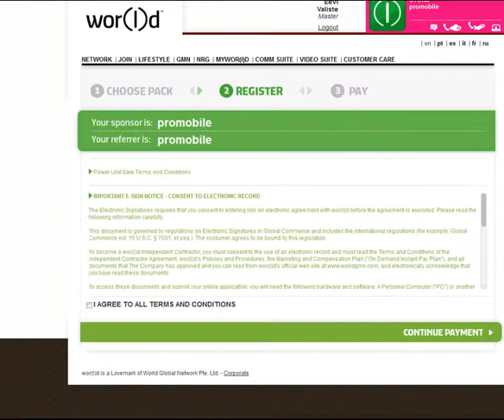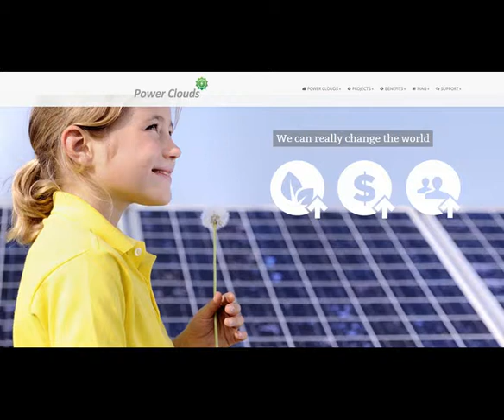How_to_buy_Power_Cloud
Short video overview showing how to buy Wor(l)d GN Power Cloud unit with gift voucher.
Power Cloud is the first opportunity for regular people to own a Green energy production unit, which will guarantee income for over 20 years! You can introduce other people to this project, so both will benefit form this investment opportunity. And we are saving the future by doing this all together.